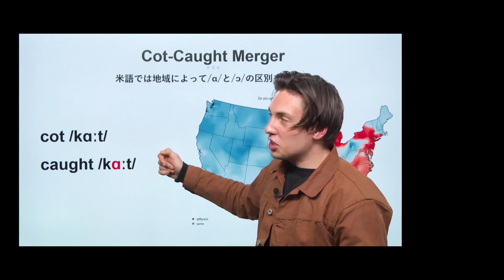Distinction チャレンジ第二弾開催します！【無料】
1. 《英語学習法教材English Intelligence》（元々9800円で提供していた有料教材です）
2. 《発音マスタークラス1本目の講座》
3. 《英語学習法講座1本目の講座》
4. 《ニックの英語学習アドバイス動画》

参加にはTwitterのアカウントが必要になります！10日間本気で勉強したい方、一緒にやりましょう！

日本では出会わない、ネイティブがよく使う英語表現だけを厳選収録した英単語帳です。